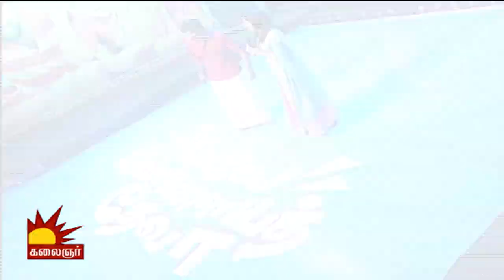Balle Vellaiyathevaa | Sasikumar | Exclusive Interview with Cast and Crew | Sirappu Nigazhchi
Watch the chat show with Balle Vellaiyathevaa movie team in today's Sirappu Nigazhchi. Sasikumar speaks about their Team and Movie Making Experience.